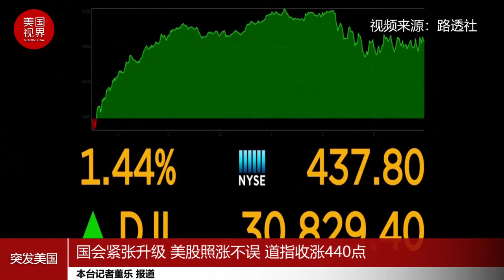国会紧张升级 美股照涨不误 道指收涨440点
周三，伴随着投资者密切关注佐治亚州的国会参议员决选以及国会选举人团计票过程，华尔街三大股指跳涨。盘中道指一度跳涨近600点。